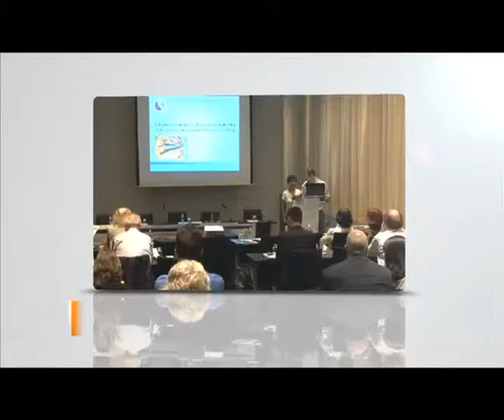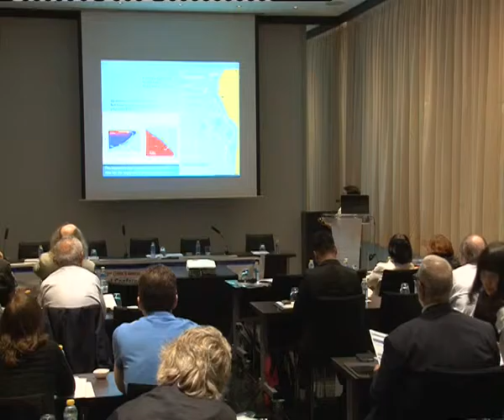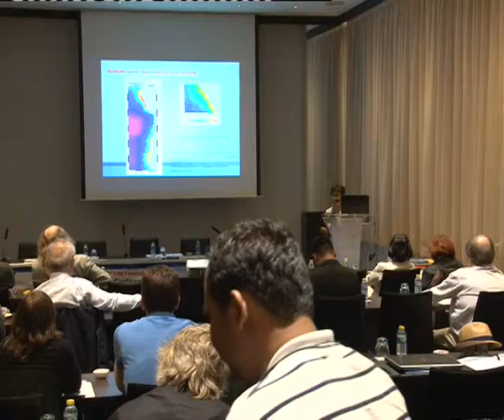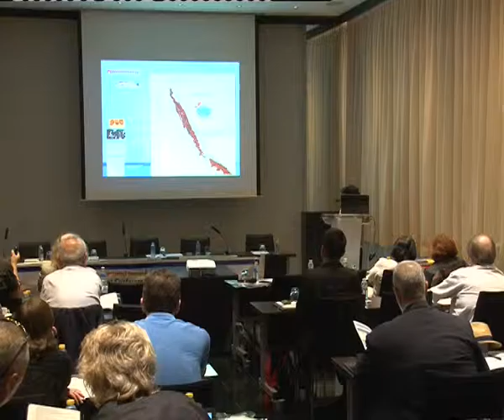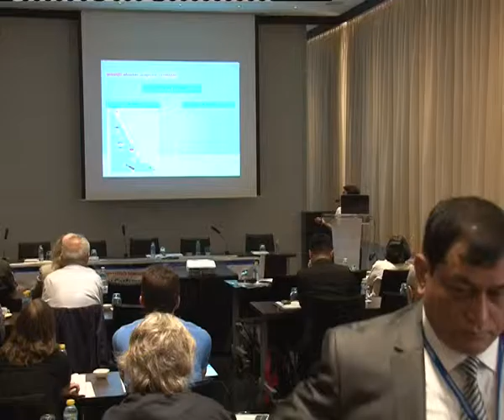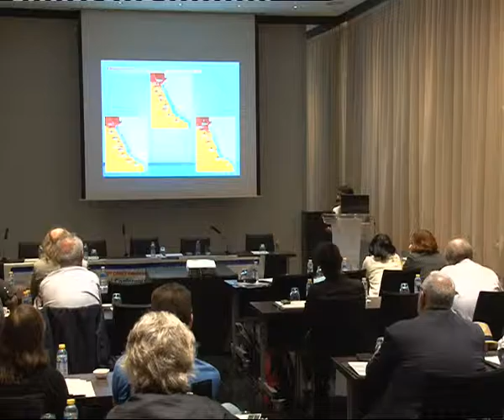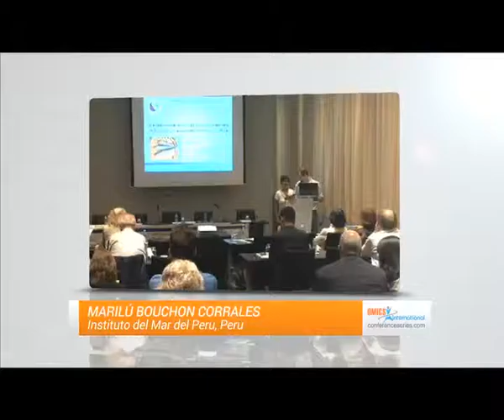Marilú Bouchon Corrales | Peru | Earth Science & Climate Change 2015 | Conferenceseries LLC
4th International Conference on Earth Science & Climate Change

Valuable contribution of the advance monitoring in the fishery management of Peruvian anchovy